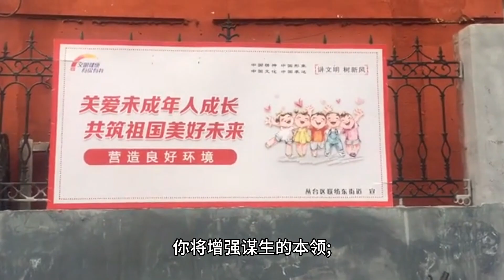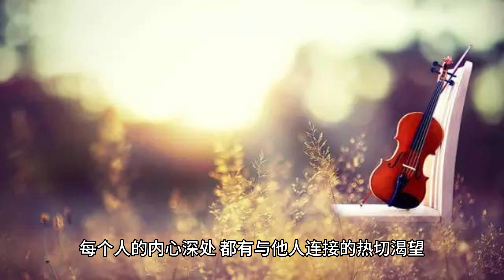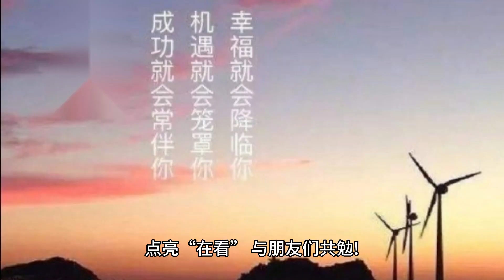改变自己的方式